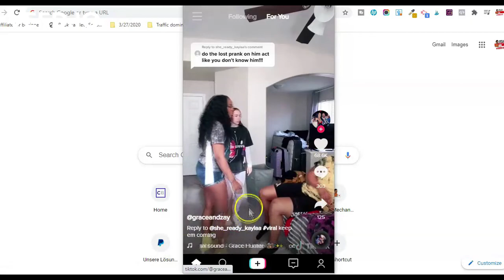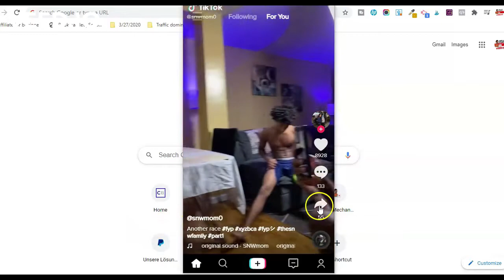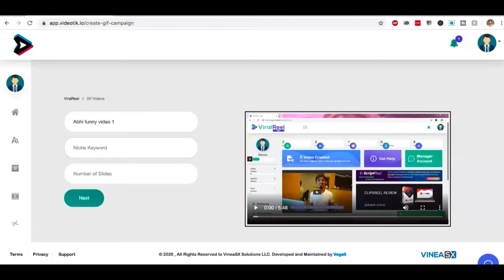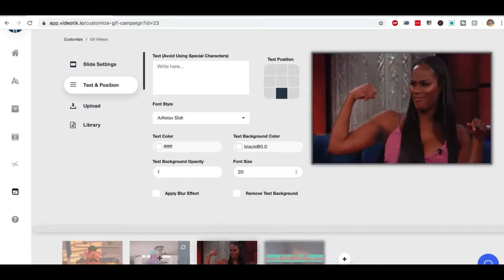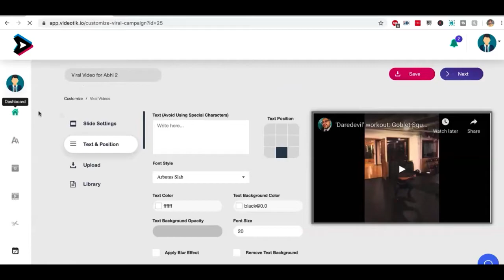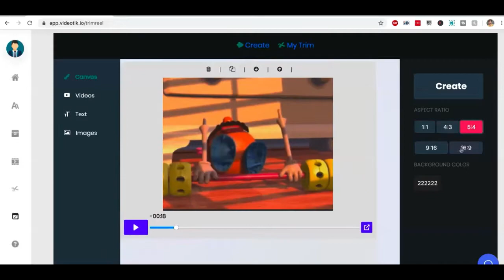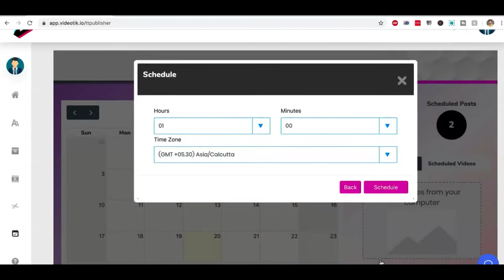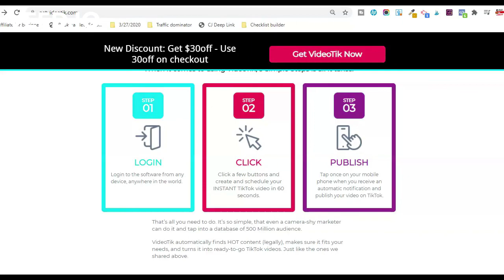How To Download TikTok video on PC [Desktop | Laptop]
Downloading TikTok videos gives you the options to share the video to other preferred platforms

It also gives you the option to be creative with the short video clips

Either way you fist have to download the Tiktok videos file first, In this video I am going to walk you through on how to download TikTok videos on your desktop device

Build your own online business" solution without having to worry about creating a website, blog or have any tech skills by leveraging the power of YouTube as a search platform.